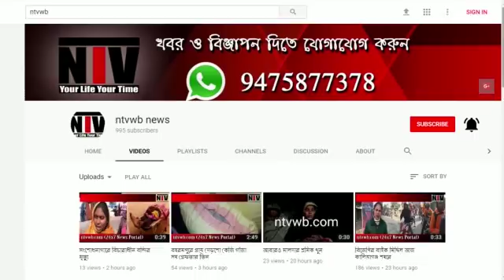পড়াশোনার জন্য মা বাবার বকাবকি, অভিমানে আত্মঘাতী ছাত্রী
মাধ্যমিক পরিক্ষাথির বিষ খেয়ে আত্মহত্যা.ঘটনাটি ঘটেছে মুর্শিদাবাদের রানী নগড় থানার রাজা পুর পশ্চিম কলনির. চর মুন্সি পাড়া হাইস্কুলের ছাত্র অপর্না মন্ডলকে পড়াশোনা না করার জন্য ছাত্রীর মায়ের অর্চনা মন্ডল ও বাবা তপন মন্ডল বকাবকি করেন. অভিমানে অর্পনা চাষের জমিতে দেওয়া বিষ খেয়ে ফেলে। রাতেই নিয়ে আসা হয় মুর্শিদাবাদ মেডিক্যাল কলেজে. সেখানেই তার মৃত্যু হয়।